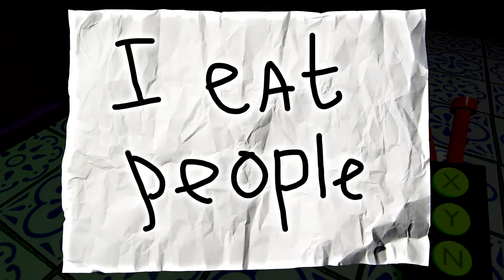Garten of Banban 7 - ALL NEW BOSSES + SECRET ENDING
Garten of Banban 7 - ALL NEW BOSSES Meeting + Boss Fight + Jumpscare + Secret Room + Gameplay + Trailer + Teaser + Full Game Walkthrough in Chronological Order + Digital Circus Game

CREDITS:
Mighty Walris
Kipple
Whez